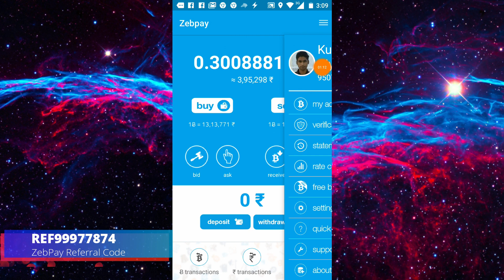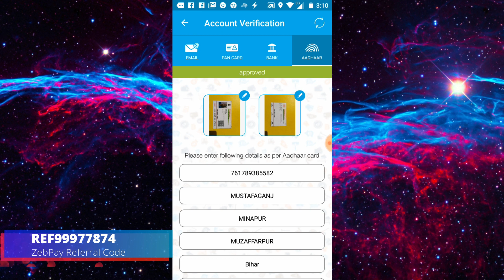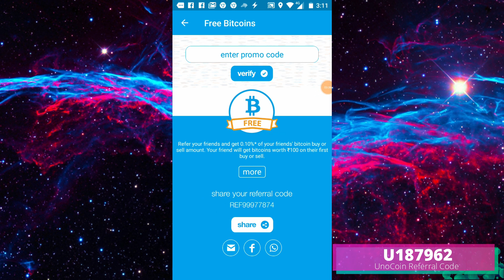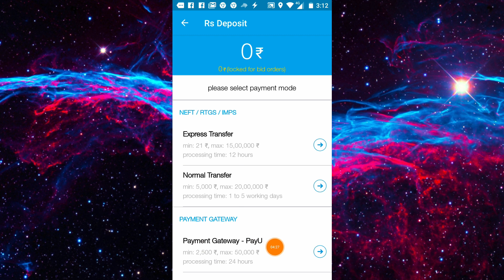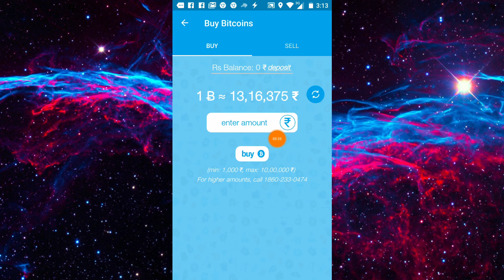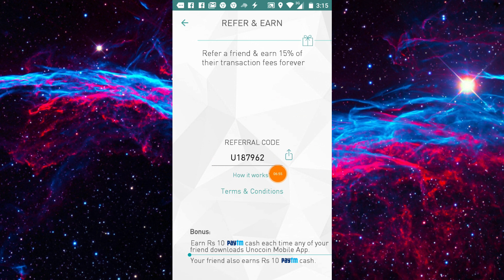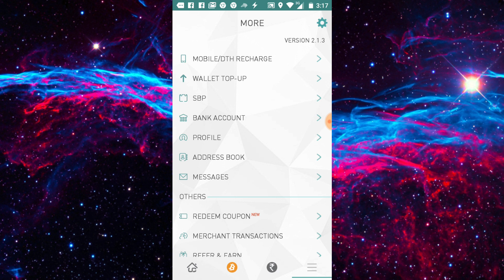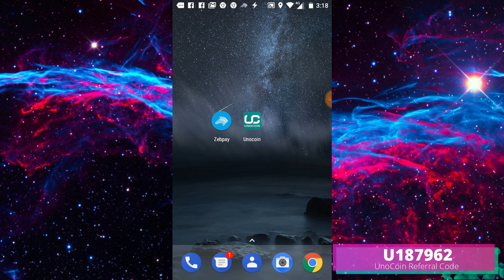How To Buy & Sell "BITCOIN" In India ? || बिट्कोइन कैसे खरीदें और बेंचे इंडिया में ?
How to Create Unocoin Account & How to Earn Free Cryptocurrency? - Hindi Step By Step Guid in Hindi By Kumar Piyush

Referral Code : U-187962

Referral Code : U-187962

About Unocoin :

Unocoin is the simple, safe way to buy, manage and sell your cryptocurrency.
Buy and sell crypto such as bitcoin, bitcoin cash, ethereum, litecoin and more.
We’re the India’s largest cryptocurrency exchange, with over 1 million users across India. Unocoin allows you to securely buy, store and sell cryptocurrencies like Bitcoin, Bitcoin Cash, Ethereum, Ethereum Classic, Litecoin, and many more on our easy, user-friendly app and web platform.
Unocoin is India’s leading Crypto asset and Blockchain Company with over a million customers.
We make it easy to buy, sell, store, use & accept crypto assets (BTC, ETH, XRP, LTC, BCH, BTG...)

Highlights:

Buy/Sell Bitcoin/Ether/USDT instantly
Low transaction fees
Consolidated wallet for crypto-holdings
Supports multiple crypto assets
Transact (Send/Request) in crypto assets
Accept/Request crypto assets
Earn free Bitcoin by referring Unocoin to your friends
Deposit/Withdraw INR
Mobile/DTH Recharge with Bitcoin
New features include: Lending, Earn Interest, Crypto Basket, SBP, Altcoin Conversion, Autosell, NETKI, Paper wallet.
Live Price Tracker Widget
Latest updates/news from Unocoin

Topics Covered In This Video :

• What is Unocoin account wallet
• How to verify your Unocoin account
• How to make money from Unocoin
• How to create a Unocoin account in India
• Unocoin per account kaise banate hai
• Unocoin per register kaise karte hai
• Unocoin kya hai
• Unocoin per sing up kaise karte hai
• Unocoin Bitcoin Wallet Review In Hindi
• How to use Unocoin wallet
• Unocoin wallet kaise use karte hai
• How to buy Bitcoin in india
• How to sell Bitcoin in india
• Best Bitcoin Exchange in india

Unocoin पर Account कैसे बनाएं? How To Create Account On Unocoin | Buy & Sell Bitcoin Or Cryptocurrency | How To Create Unocoin Wallet